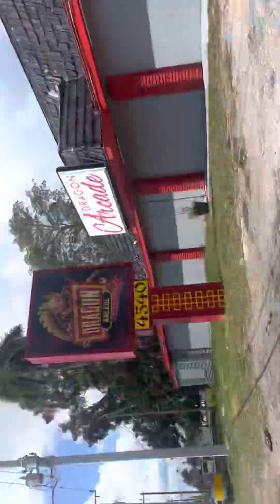June 1, 2023